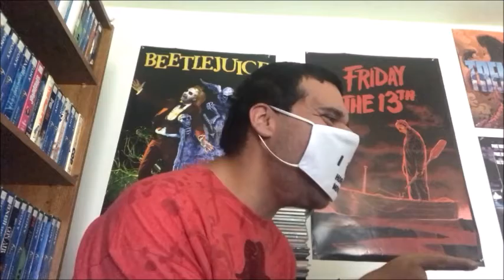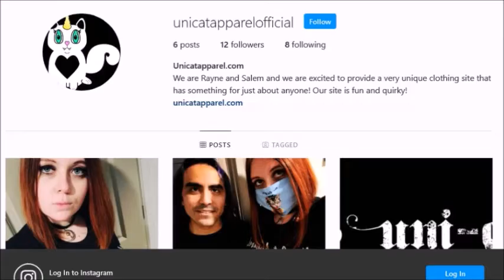Uni-Cat Apparel Horror Face Mask & Store Promotional Video 😎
A short video promoting the horror face mask and Uni-Cat Apparel store.